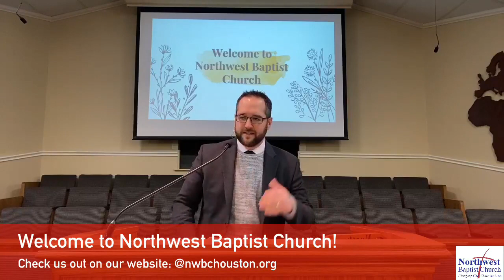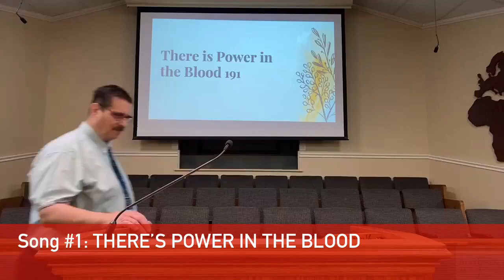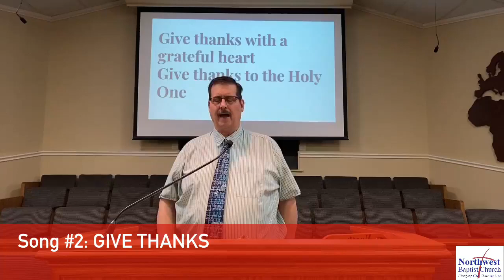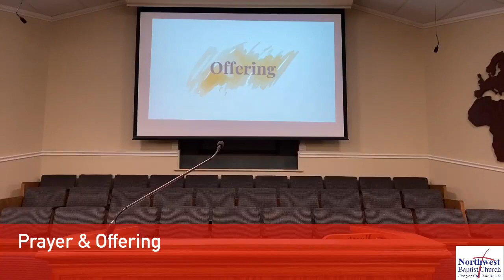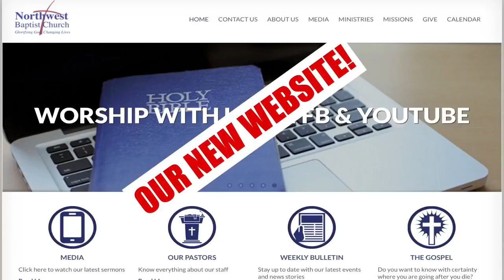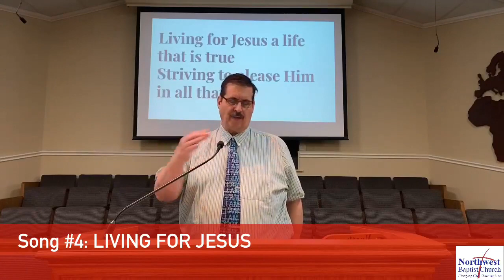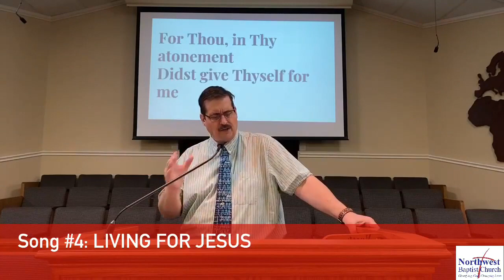Sunday Morning Worship 2/14/21